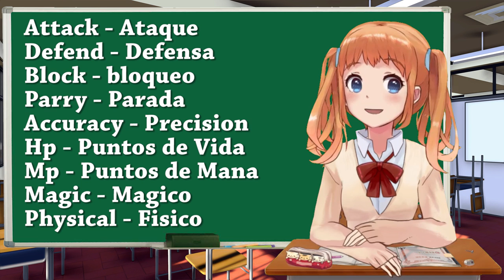Clases de Ingles con Shisuka - nº 1 || Killersamus Games